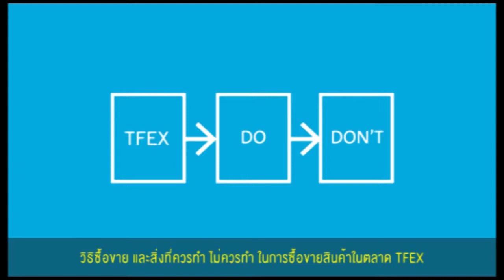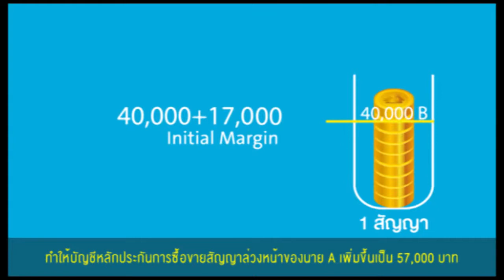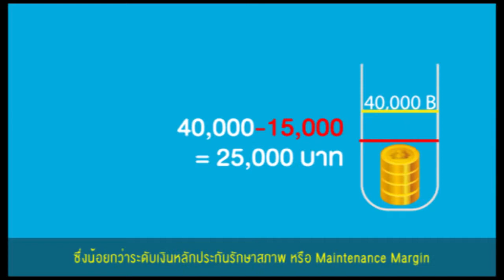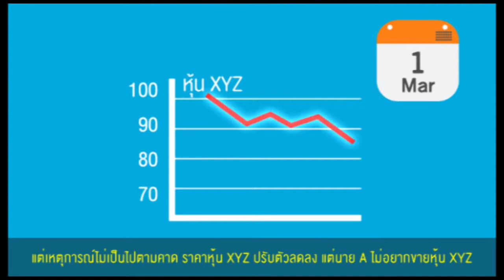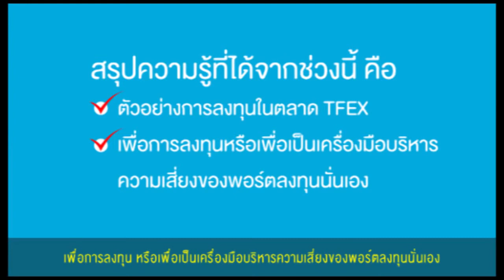รู้จักกับ TFEX : ตอนที่ 4 ตัวอย่างการซื้อขายสินค้าในตลาด TFEX